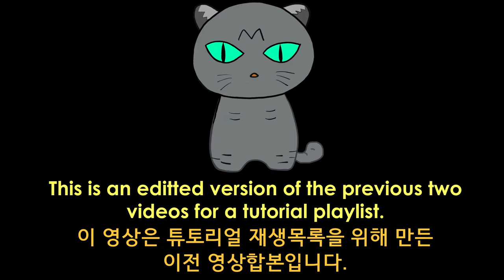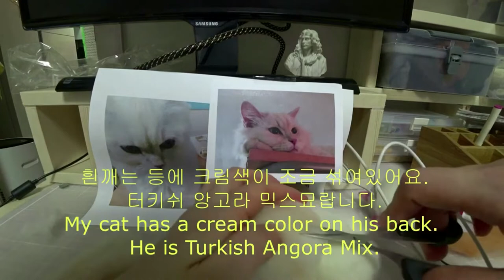Cat needle felting - Making a Turkish Angora cat doll (whole version)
Needle felt - intermediate to advanced level.

This is an editted version of the previous two videos for a tutorial playlist.
For better quality, please refer to the individual videos.

양모인형 만들기 (니들펠트 중고급) - 터키쉬앙고라 고양이 인형 만들기
실제 모습 고양이 만들어 보기

튜토리얼 재생목록을 위해 만든 이전 영상합본입니다.
더 나은 화질은 개별 영상을 참고 하세요.